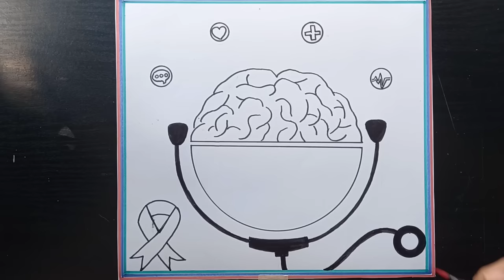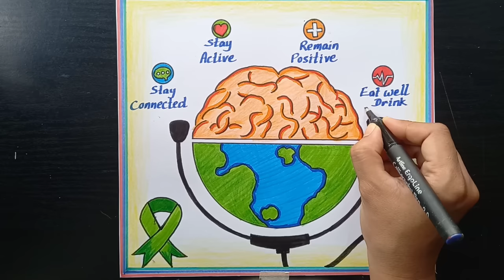World Mental Health Day Drawing / Easy Mental Health Day Poster Making For Beginners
Hi everyone, welcome to Mikul Art Medium.